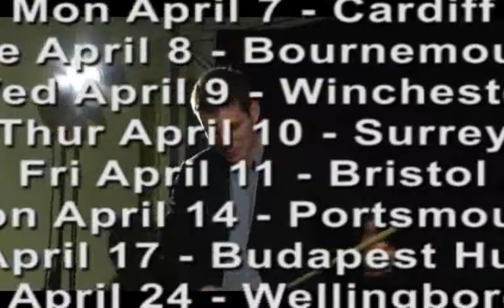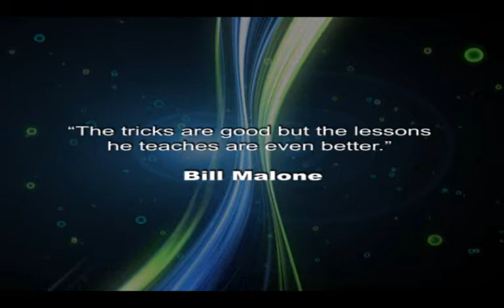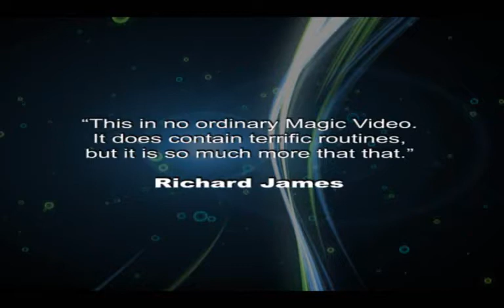Joshua Jay's 'METHODS IN MAGIC' DVD Trailer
This two hour extravaganza features Josh's acclaimed lecture on magical methods (which he has taken to an astounding 54 countries), nine amazing routines, an in-depth interview and some crazy on-the-road home movie shenanigans!